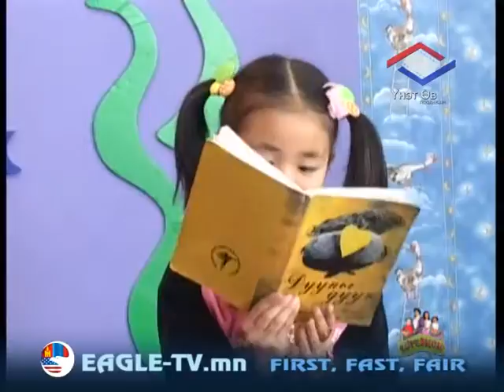supermom 14 uhaanaar shiideye 4 heseg